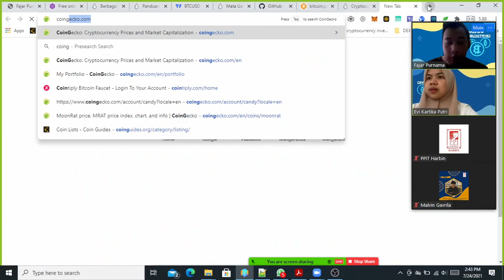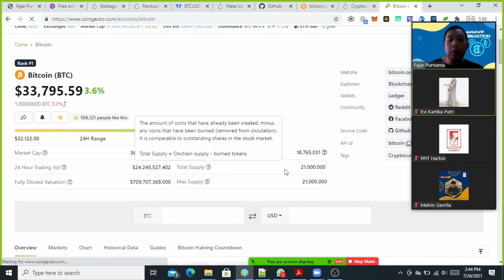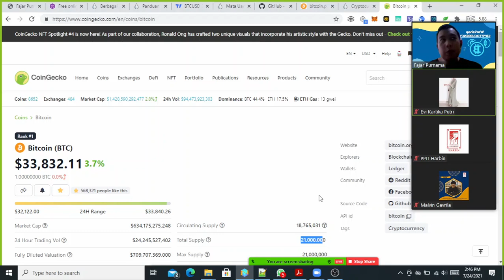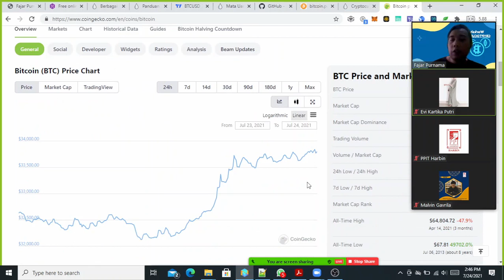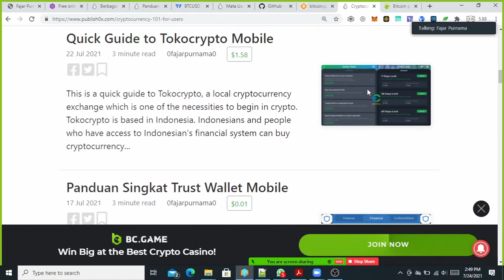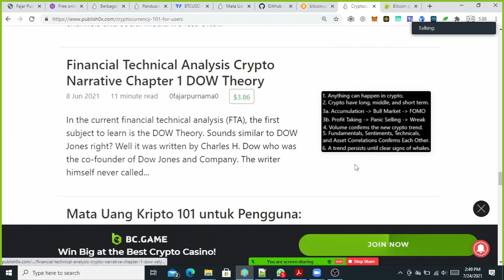Kenapa Harga Mata Uang Kripto Naik Turun? Q&A Seminar Upgrade Yuk PPI Harbin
Saya hanyalah pembicara dan ini rekaman saya sendiri. Jika tertarik dengan materi ini dapat dilihat di

00:00 apa sih yang mempengaruhi grafik naik turunnya nilai kripto?
00:21 Jawaban: Supply & Demand
00:35
01:10 Currency Supply
01:40 Permintaan
02:05 Kelangkaan
02:45 Kesulitannya Menebak Permintaan
03:10 Cerita naiknya Bitcoin
05:45 Analisis Teknikal